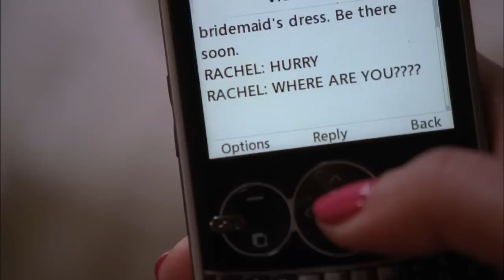Five Second TEXT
Don't let 5 seconds of distraction cause years of pain.
Drive Aware Oklahoma, in coordination with the Ad Council, are using Public Service Announcements to help reach citizens regarding the dangers of texting and driving.
Drive Aware Oklahoma, a safety advocacy group, and its partners are bringing attention to the pitfalls of distracted driving in preparation for Drive Aware Oklahoma Week, October 21-28, 2012.